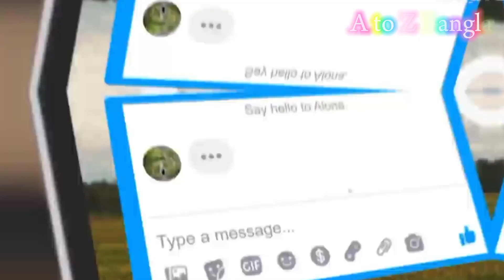আপনার জীবনের সমস্ত ব্যথা এক ভিডিওতে | All the pain of your life in one video